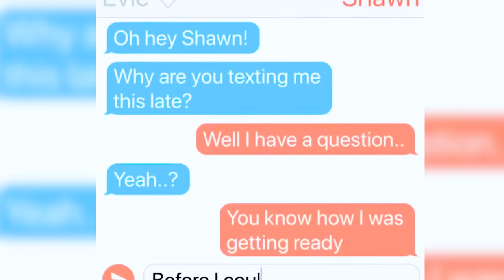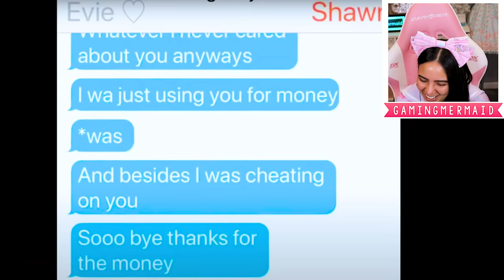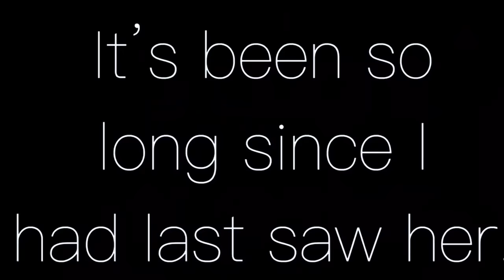🎵 Girl in a Boy Band 🎸 Gacha Life Mini Movie Musical Love Story Reaction ft Andrew Schuler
Today I'm reacting to a musical Gacha Life mini movie about a girl in a boy band w/ Andrew! A talented girl finds her break into the music industry, but under one condition: she must join an all boy band! Will the boys accept her into the band? Will she be able to fit in as the only girl in an all boy band? Original Gacha story

- GamingMermaid